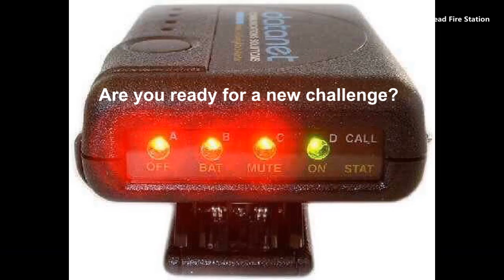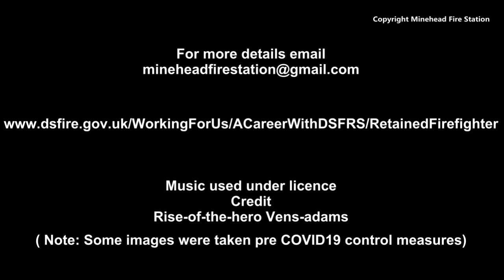Minehead Fire Station, On-Call Recruitment Video V2 20 05 21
A short video to raise awareness of our work and encourage recruitment of new On-Call Firefighters at station 66 Minehead - Devon & Somerset Fire & Rescue Service.

Music credit - 'Rise of the hero' by Vens Adams